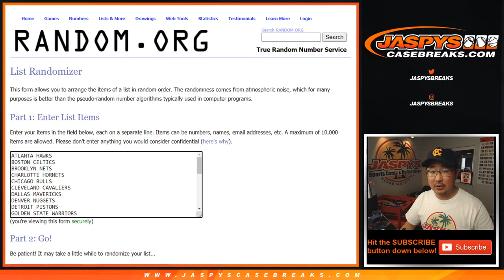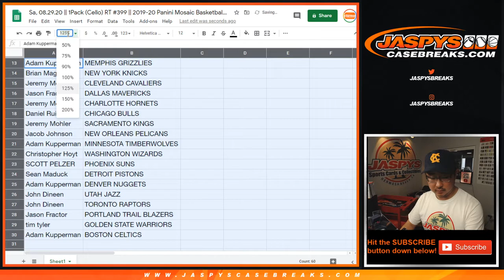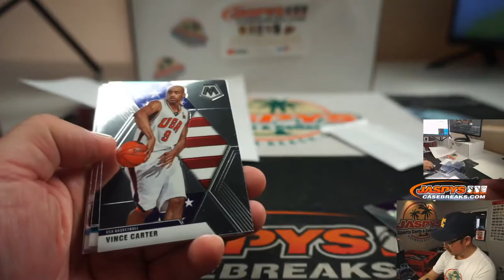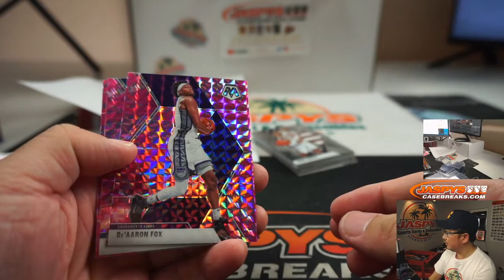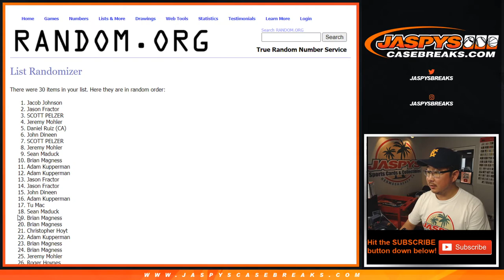Sa, 08.29.20 || 1Pack (Cello) RT #399 || 2019-20 Panini Mosaic Basketball (NBA)